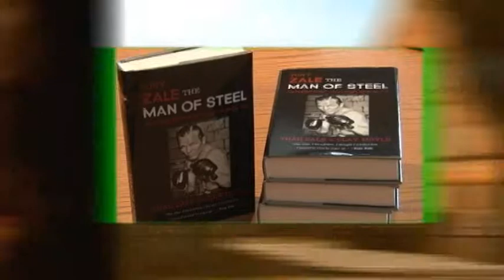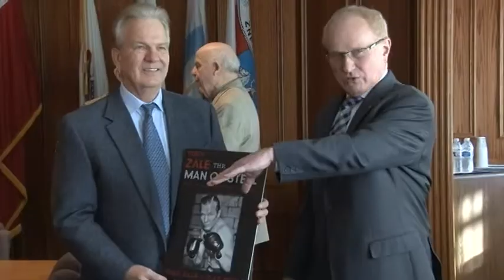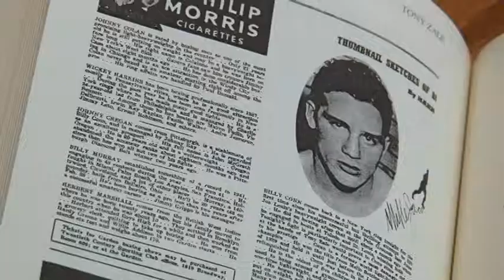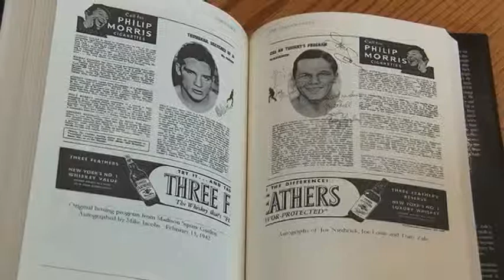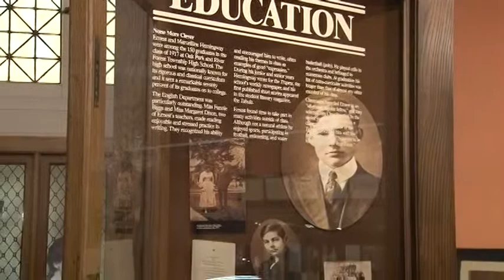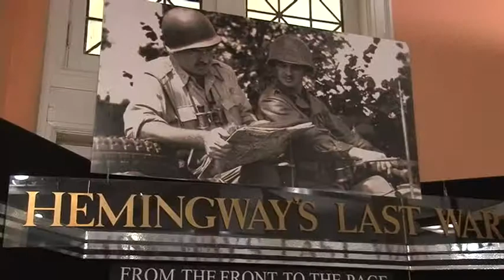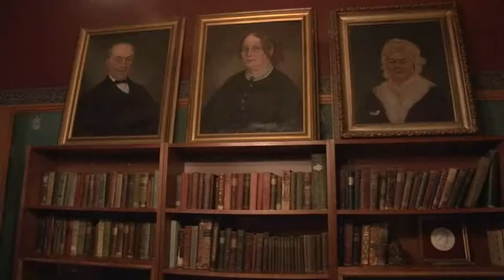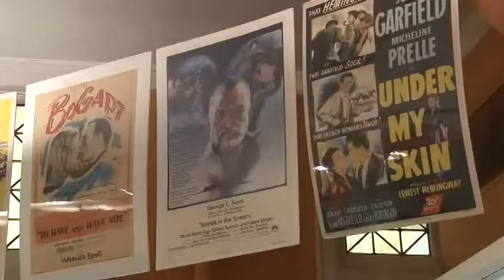Chicagowski Kwadrans 2015 01 29 Encore Tony Zale, Hemigway Home